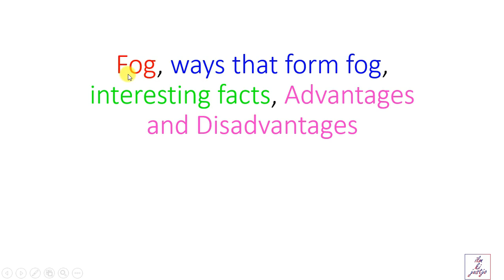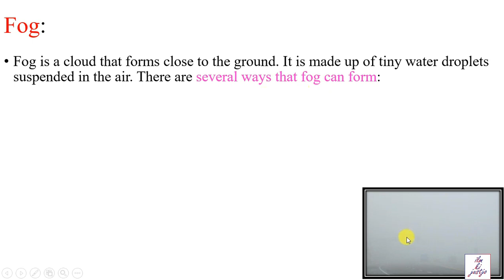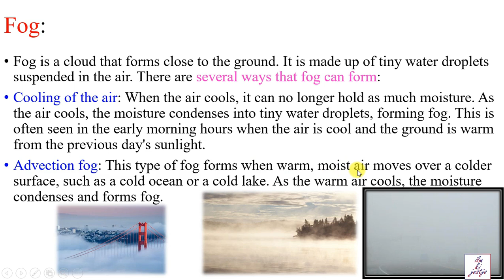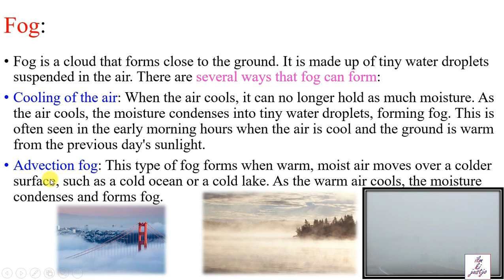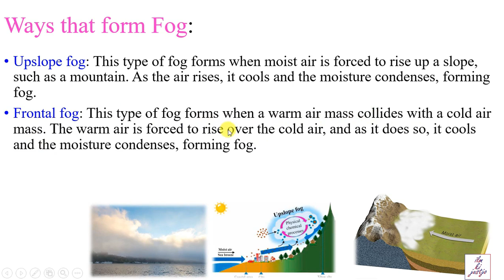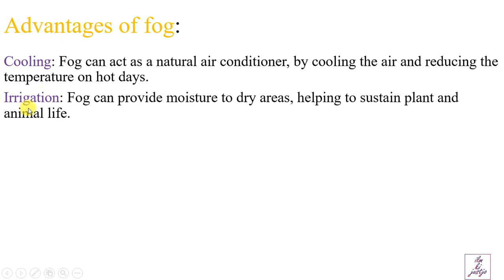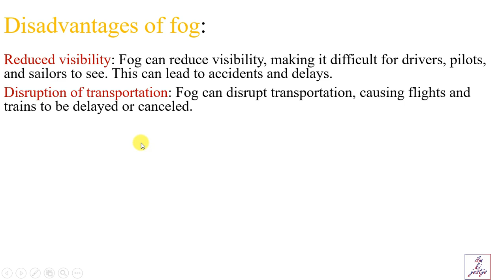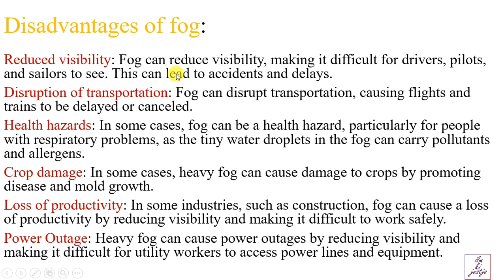What is Fog? Ways that create fog | Advantages of FOG| Disadvantages of fog | Muhammad Bilal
Fog is a cloud that forms close to the ground. It is made up of tiny water droplets suspended in the air. There are several ways that fog can form:

Cooling of the air: When the air cools, it can no longer hold as much moisture. As the air cools, the moisture condenses into tiny water droplets, forming fog. This is often seen in the early morning hours when the air is cool and the ground is warm from the previous day's sunlight.

Advection fog: This type of fog forms when warm, moist air moves over a colder surface, such as a cold ocean or a cold lake. As the warm air cools, the moisture condenses and forms fog.

Upslope fog: This type of fog forms when moist air is forced to rise up a slope, such as a mountain. As the air rises, it cools and the moisture condenses, forming fog.

Frontal fog: This type of fog forms when a warm air mass collides with a cold air mass. The warm air is forced to rise over the cold air, and as it does so, it cools and the moisture condenses, forming fog.

Evaporation fog: This type of fog forms when cold air moves over a warmer body of water, such as a lake or the ocean. As the cold air passes over the warmer water, it warms up and the moisture evaporates, forming fog.

Fog can have both advantages and disadvantages, depending on the context in which it occurs:

Advantages of fog:

Cooling: Fog can act as a natural air conditioner, by cooling the air and reducing the temperature on hot days.

Irrigation: Fog can provide moisture to dry areas, helping to sustain plant and animal life.

Firefighting: In some cases, fog can be used to help control and extinguish wildfires by reducing visibility and slowing the spread of the fire.

Dust suppression: Industrial processes that produce dust, such as mining and construction, can use fog to suppress dust and improve air quality.

Special effects: Fog can be used in the entertainment industry to create special effects, such as creating a spooky atmosphere in a haunted house.

Disadvantages of fog:

Reduced visibility: Fog can reduce visibility, making it difficult for drivers, pilots, and sailors to see. This can lead to accidents and delays.

Disruption of transportation: Fog can disrupt transportation, causing flights and trains to be delayed or canceled.

Health hazards: In some cases, fog can be a health hazard, particularly for people with respiratory problems, as the tiny water droplets in the fog can carry pollutants and allergens.

Crop damage: In some cases, heavy fog can cause damage to crops by promoting disease and mold growth.

Loss of productivity: In some industries, such as construction, fog can cause a loss of productivity by reducing visibility and making it difficult to work safely.

Power Outage: Heavy fog can cause power outages by reducing visibility and making it difficult for utility workers to access power lines and equipment.